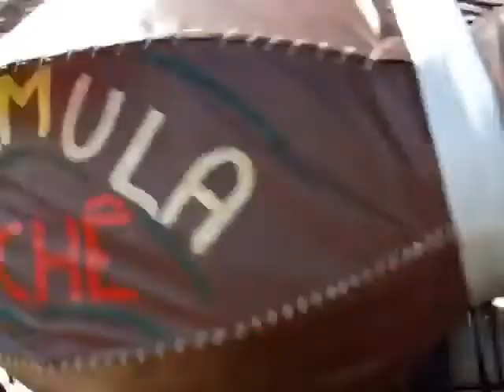Red Bull SoapBox 2008 Porto Alegre RS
E desta vez foi PORTO ALEGRE que sediou o evento mais louco do automobilismo...